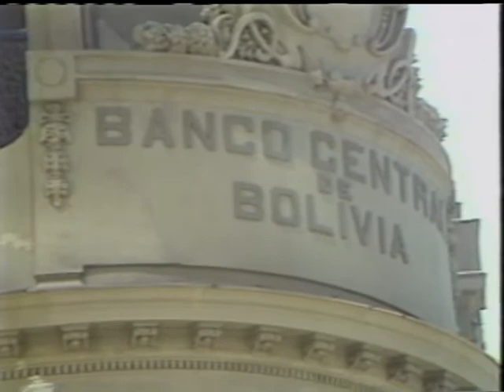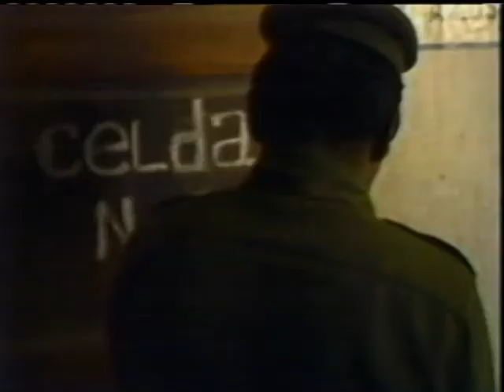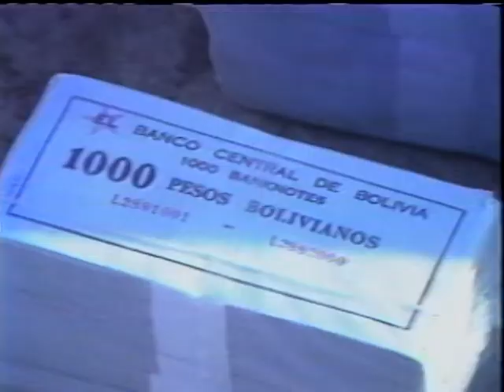COCAINE PRODUCTION IN BOLIVIA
COCAINE PRODUCTION IN BOLIVIA - National Archives and Records Administration 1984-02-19 - ARC Identifier 37989 / Local Identifier 170.149 - Department of Justice. Drug Enforcement Administration. (07/01/1973 - ).  The majority of the world's cocaine is produced in Bolivia.  DVD copied by IASL Master Scanner Timothy Vollmer.